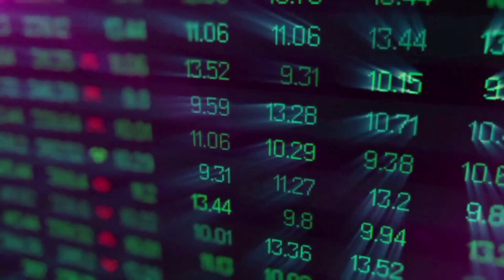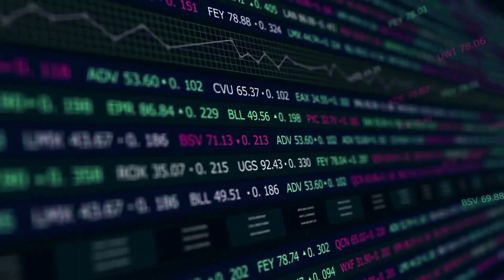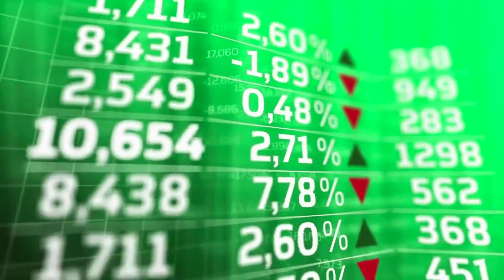📈🔥 Elon Musk Forecasts RBN to Skyrocket to X2000 🚀 Will It Happen? RIBBON PRICE PREDICTION 2024